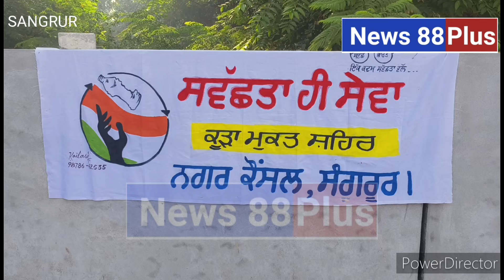PLOG RUN 2024 PEPSICO CHANNO SANGRUR PUNJAB.